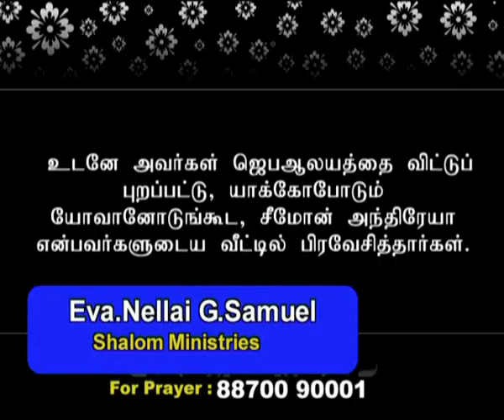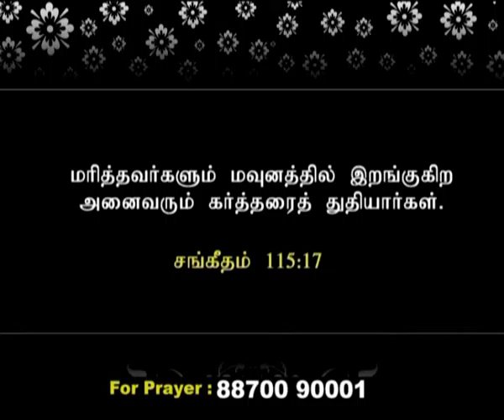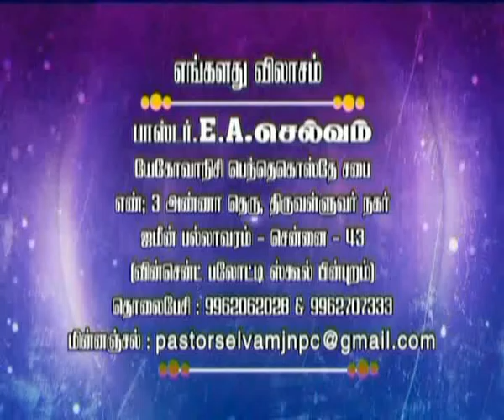Ck Medias: Ps.E.A. Selvam : 09 09 2016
Ck Medias: Ps.E.A. Selvam